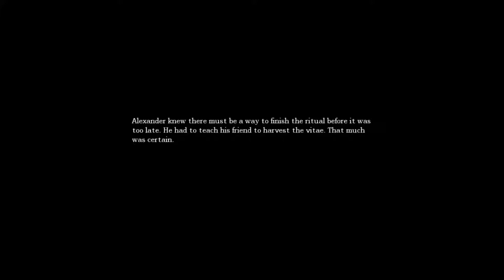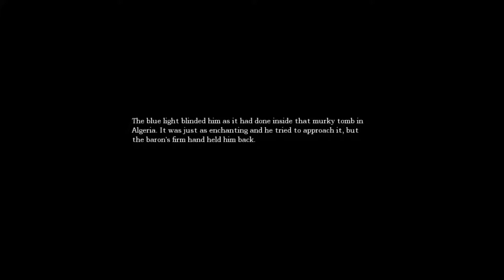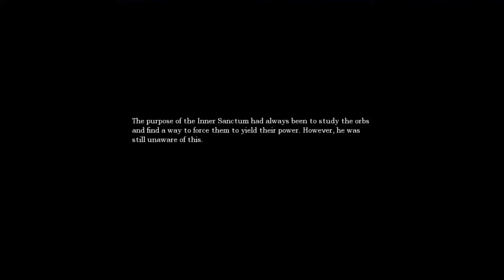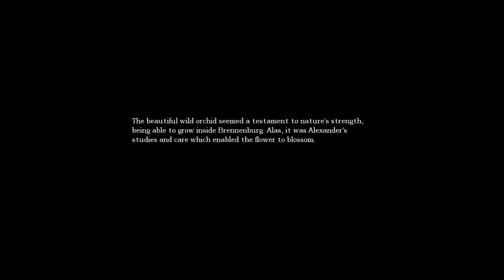Amnesia: Missing Pipes - Part 16